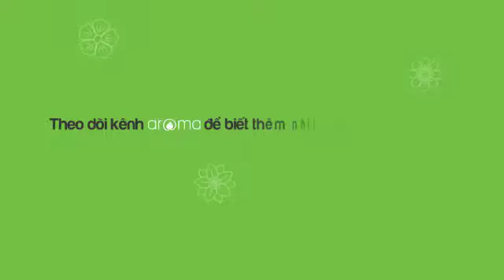TƯ VẤN XÔNG PHÒNG VÀO MÙA MƯA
Vào mùa mưa độ ẩm cao dễ khiến nhà cửa ẩm ướt, là điều kiện để nấm mốc phát triển, gây hại cho sức khỏe, đặc biệt là trẻ nhỏ. Trong nhà chúng ta nên dùng nhiều biện pháp để bảo vệ gia đình mình khỏi dịch bệnh và khiến căn nhà luôn thơm tho, sạch sẽ.

Các bạn nên sử dụng các loại tinh dầu thiên nhiên nguyên chất để không còn các mối lo ngại về mùi hôi ẩm móc và kháng khuẩn, lại còn tăng sức đề kháng cho cơ thể. Sử dụng các tinh dầu như Sả_gừng, Quế, bạc_hà , v.v... với các loại đèn điện xông hoặc máy khuếch tán theo hướng dẫn của chuyên gia Aroma trong video clip dưới đây.

Aroma là nhãn hàng tinh dầu 100% tự nhiên và các sản phẩm chăm sóc & làm đẹp tự nhiên, không hóa chất dựa trên công thức tinh dầu. Tinh dầu Aroma được chứng nhận nguyên chất và hữu cơ theo tiêu chuẩn quốc tế, như Ecocert, Kosher và các tiêu chuẩn Châu Âu khác.